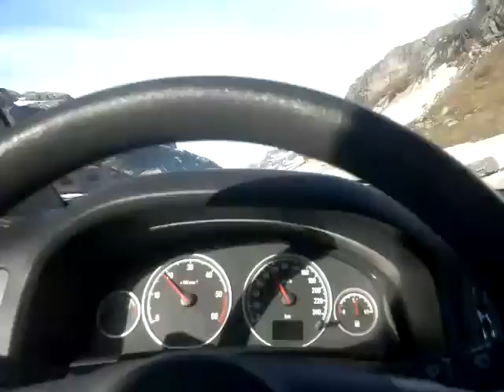2014 05 18 0221 sirdal fele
kocsbol mobillal